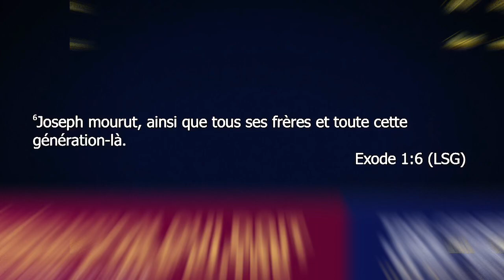LA GÉNÉRATION DES PÈRES DOIT ÊTRE REMPLACÉE PAR CELLE DES FILS !!!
LA GÉNÉRATION DES PÈRES DOIT ÊTRE REMPLACÉE PAR CELLE DES FILS POUR CONTINUER LE SACERDOCE ET RELEVER LES DÉFIS.

L'ACTUELLE GÉNÉRATION DES FILS EST APPELÉE A POSER LES ACTES ET À OPÉRER DANS UNE DIMENSION SURNATURELLE COMME JAMAIS VÉCUE AUPARAVANT.

SERVITEURS ET SERVANTES DE DIEU, VIENS PRENDRE PART À LA GRANDE ÉCOLE DU MINISTÈRE INTERNATIONALE, DU 20 AU 24 SEPTEMBRE 2023, POUR RECEVOIR UNE ONCTION QUI TE PERMETTRA DE POSER LES ACTES SURNATURELS DANS TA GÉNÉRATION.